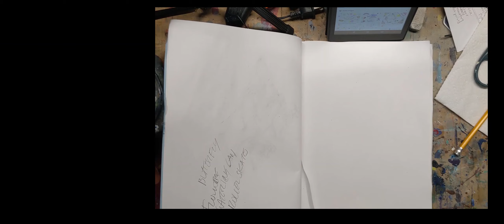SPRING WATERCOLOR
Watercolors and Spring go hand in hand. Follow this video to create a fun thematic painting.